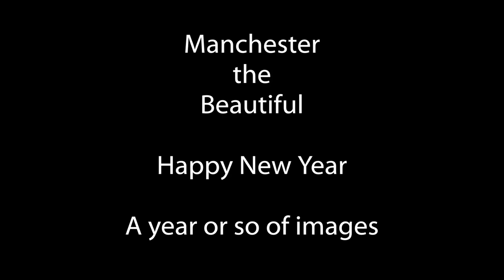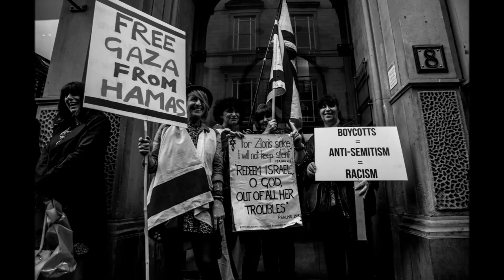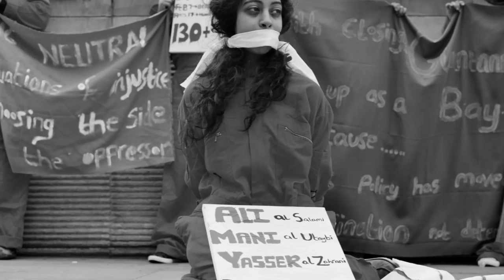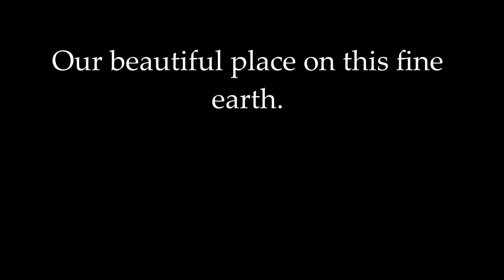Street photography Manchester faces, places and fine Art reflection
Professional photographer

Manchester street portraiture, reflections and fine people in Gods own City.

2014 a year in images